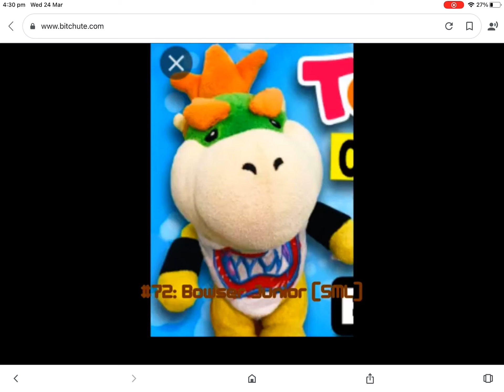2 Chainz - I’m Different (but it gets faster)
Requested By Drake Yin 3.
Taken From James The Sister Sister Guy’s By The Numbers List (500 Characters).